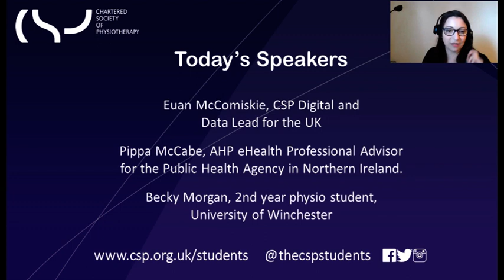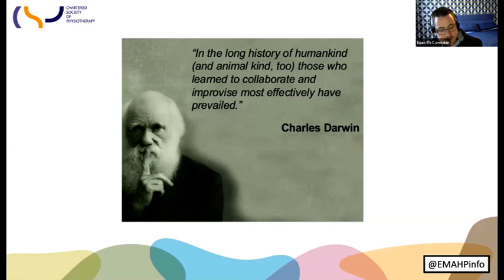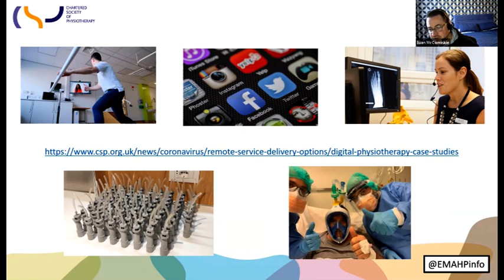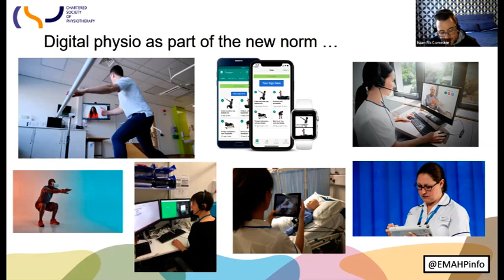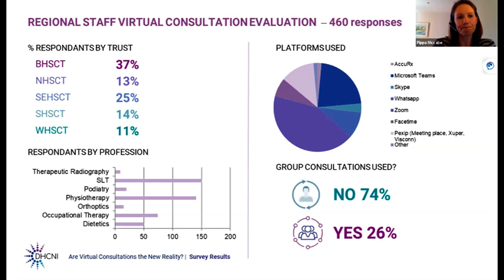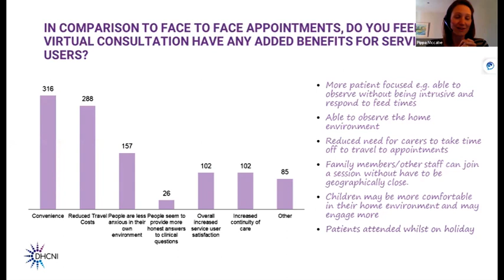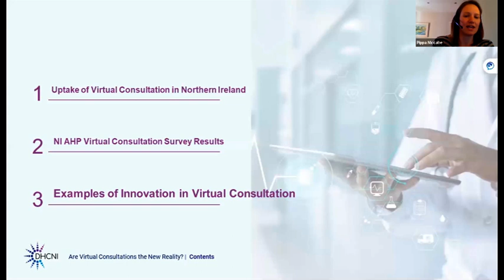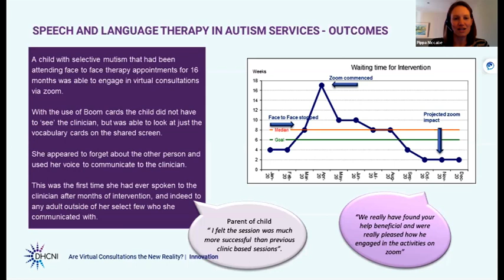Are virtual consultations the new reality? CSP webinar for students. 29/4/21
Speakers:

Euan McComiskie: CSP Digital and Data Lead for the UK.

Pippa McCabe: AHP eHealth Professional Advisor for the Public Health Agency in Northern Ireland.

Becky Morgan: 2nd year physio student at the University of Winchester